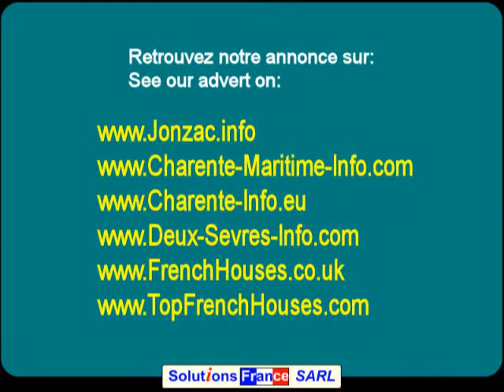Moulin à vendre Jonzac, watermill for private sale, Jonzac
Moulin à vendre Jonzac. 220 000€ vente privée.
Watermill for private sale in Jonzac.